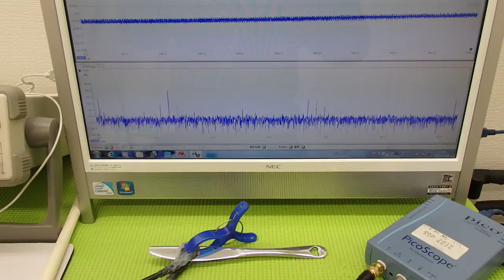オリジナル超音波実験 （超音波システム研究所 ultrasonic-labo）